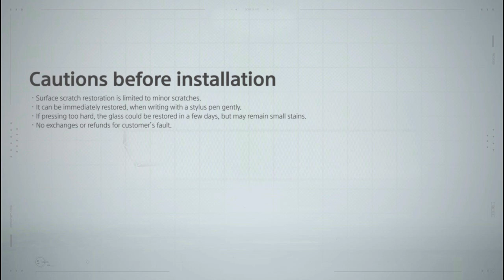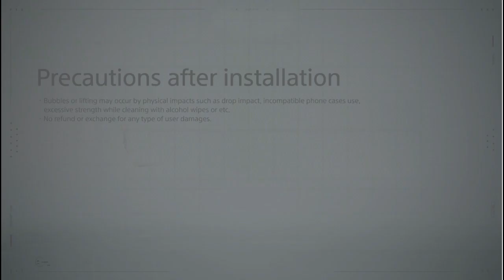Samsung Galaxy Z Fold 3 Dome Premium Film [1SET 3PCS] Installation Guide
Dome Premium Film Screen Protector [1SET 3PCS]
Designed for Samsung Z fold 3
Please watch prior to your installation and removal

Limited discount available on a first come, first served basis